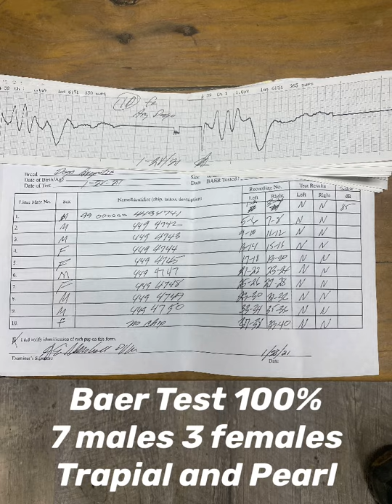Trapial and Pearl litter males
Excellent litter 100% on Baer test 7 males and 3 females ! Very healthy strong active litter we can’t be happier !